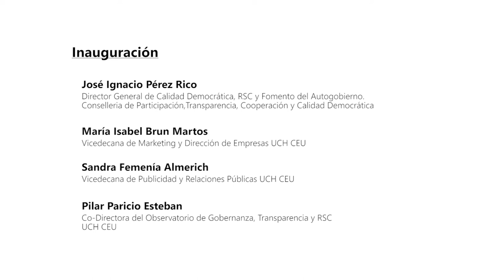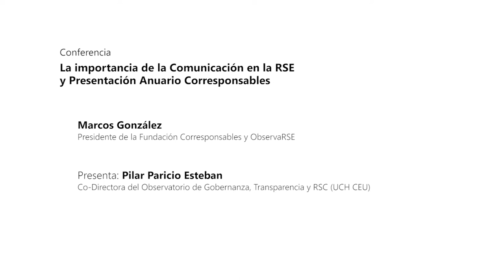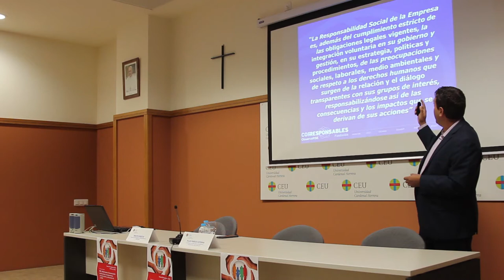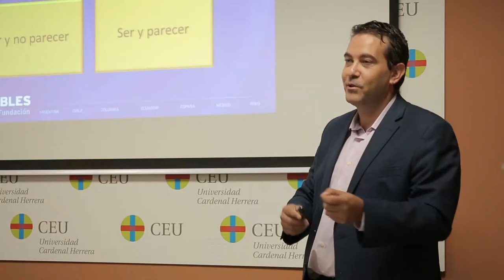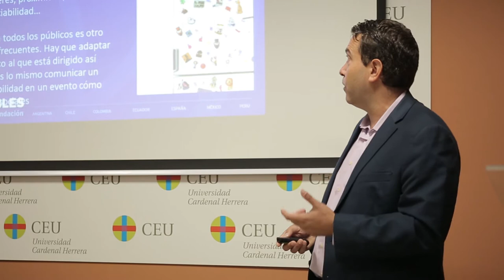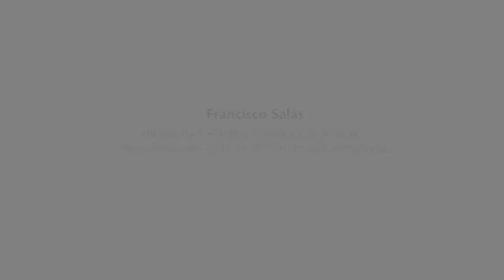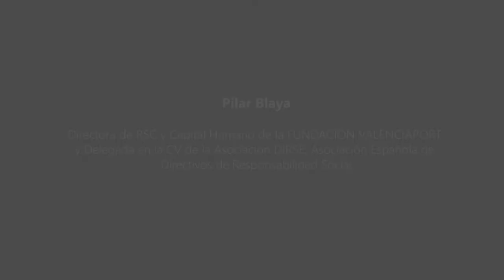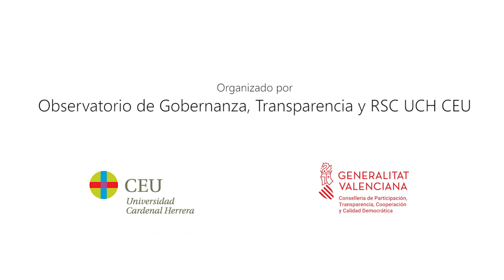Seminario RSC, Gobernanza y Comunicación Institucional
El Observatorio de Gobernanza, Transparencia y RSC de la UCH CEU, en colaboración con la Conselleria de Participación, Transparencia, Cooperación y Calidad Democrática de la Generalitat Valenciana, organizó el Seminario RSC, Gobernanza y Comunicación Institucional: Transparencia, Comunicación y Evaluación de la RSC en el que participaron Marcos González, presidente de la Fundación Corresponsables y ObservaRSE (el Observatorio de la Comunicación Responsable) y profesionales del entramado empresarial valenciano para hablar de la importancia de la responsabilidad social corporativa así como de saber comunicarla.
blog.uchceu.es/delibecracia